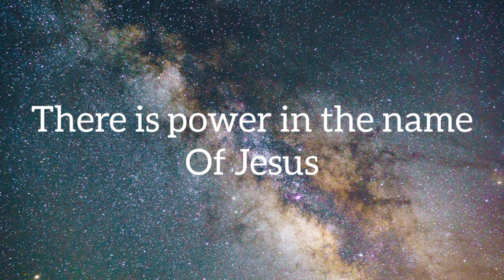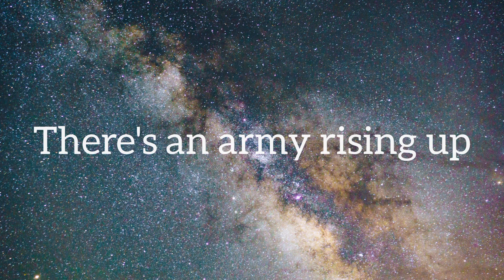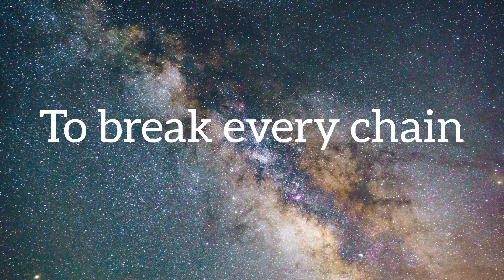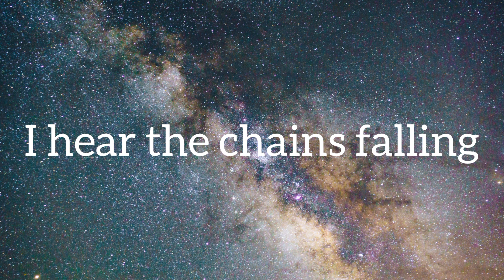BREAK EVERY CHAIN BY TASHA COBBS/LYRIC VIDEO